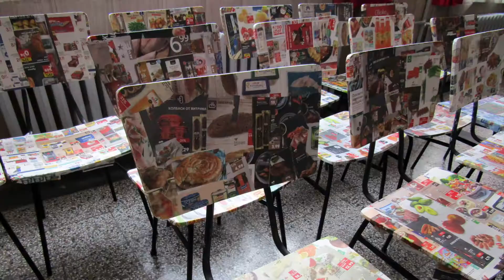Canteen in school "L.Karavelov"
Lyuben Karavelov Primary School, Yambol, Bulgaria
Project “I love my school”